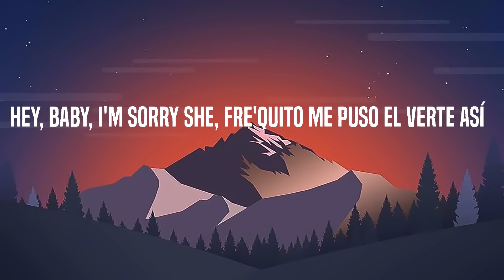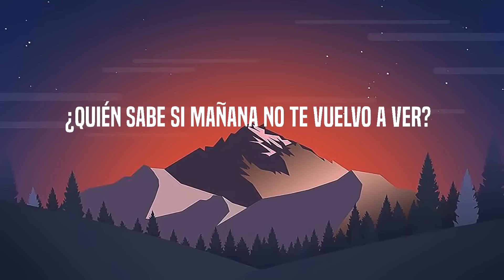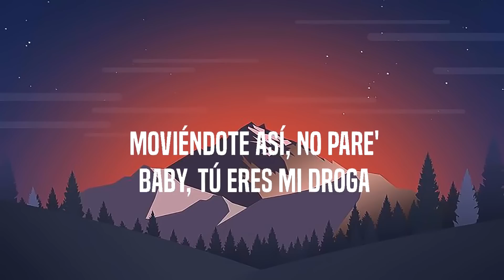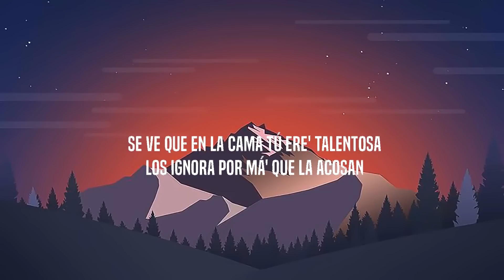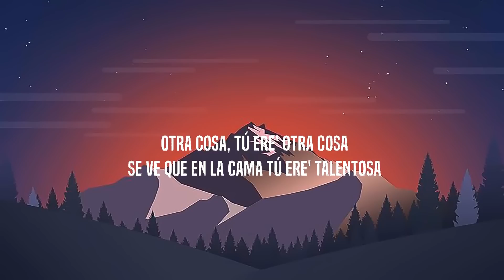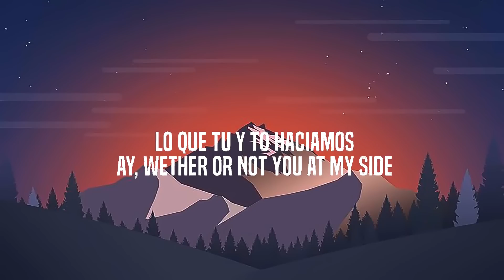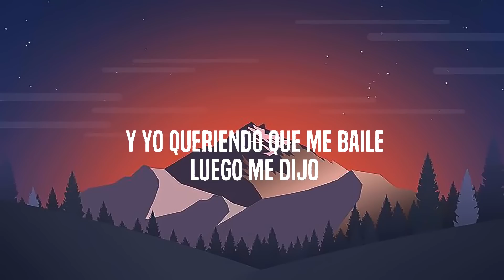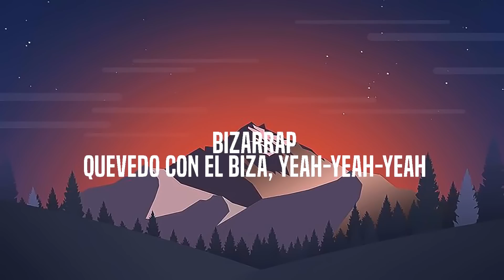Rauw Alejandro - El Efecto | Bad Bunny, Chencho Corleone, Bomba Estéreo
Rauw Alejandro - El Efecto
Bad Bunny (ft. Chencho Corleone) ╸Me Porto Bonito
Bad Bunny (ft. Bomba Estéreo) ╸Ojitos Lindos
Rauw Alejandro & Chencho Corleone ╸Desesperados

Letra/Lyrics: Rauw Alejandro - El Efecto

Ah-yeah-yeah-yeah (ah-yeah-yeah-yeah)
Yeah-yeah (yeah-yeah)
Ah-yeah-yeah-yeah (ah-yeah-yeah-yeah)